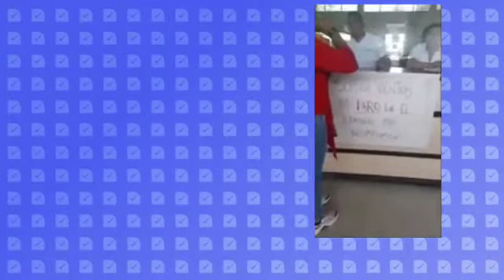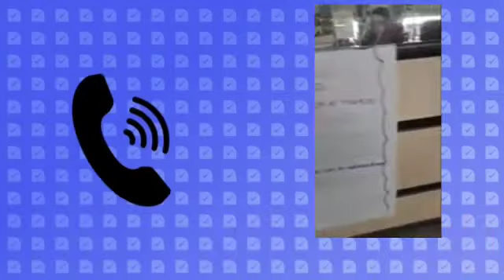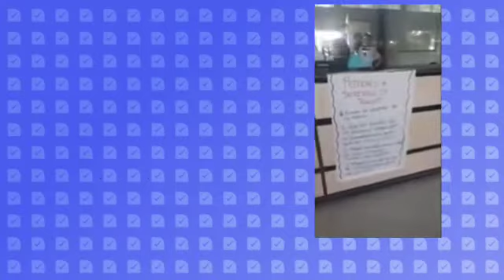Prestadores de transporte público en la Terminal, preparan nuevo paro